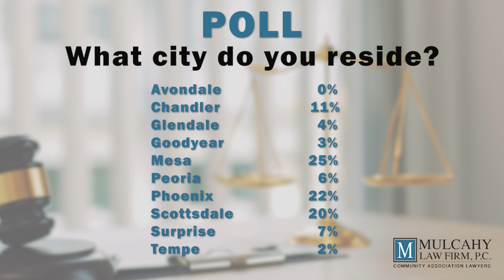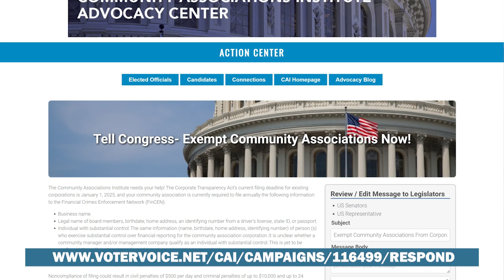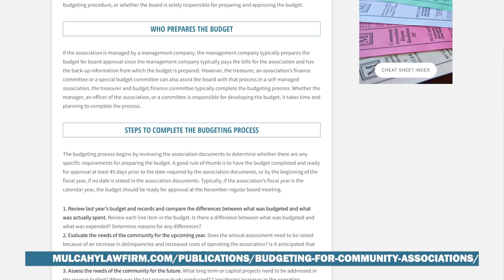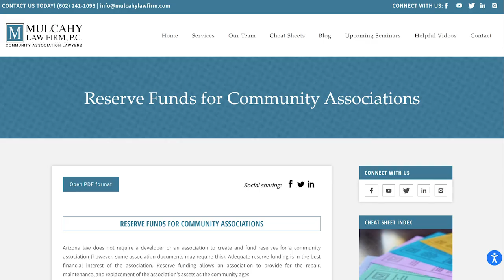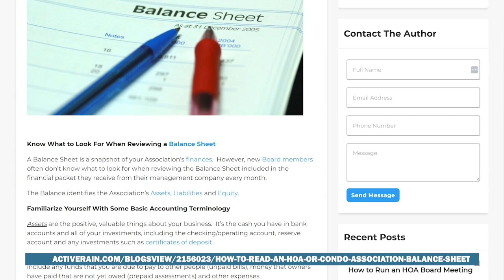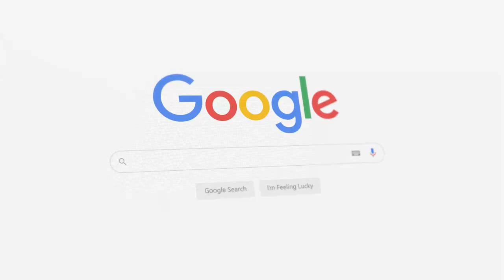Virtual Class 7: Amending CC&Rs and Implementing Rental Restrictions & Budget Planning (Jul 16 2024)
Topic - Amending CC&Rs and Implementing Rental Restrictions & Budget Planning

00:00 Open
00:48 Class Topic
02:03 Neighborhood Services
02:18 Beth Mulcahy, Esq.
03:48 Polls
04:06 Legislative Update
04:50 General Effective Date of New Laws
05:47 HB2119 Homeowners Associations; Fees;
Related Parties
06:58 HB2141 Condominiums; Interior Improvement;
Approvals
08:34 HB2648 Condominiums; Planned Communities; Lien;
Assessment
15:01 HB2662 Homeowners' Associations; Meeting Agendas
16:09 HB2698 Planned Communities; Declarant Control
16:43 SB1016 Homeowners' Associations; Flagpoles
17:17 SB1432 Unlawful Restrictive Covenants; Uniform Act
18:23 SB2720 CASITAS/ADUs
19:43 HB2325 CHICKEN COOPS
23:38 Poll Results
24:42 Corporation Transparency Act
28:57 Amending CC&Rs
30:16 The most common reasons for amendments:
32:18 A Five Step Plan for Amending Documents
45:31 Rental Restriction Amendments
48:26 Budget Planning
50:22 Who Prepares the Budget?
50:42 Sample Budget
51:05 Key Points on Association Budgets
51:27 Steps To Complete The Budgeting Process
1:01:40 Upcoming Events & Classes
1:03:23 Tell us what you think
1:04:09 Close and Copyright 2024

Tell Congress- Exempt Community Associations Now!
What is a Community Association?

Mulcahy Law Firm, P.C.
3001 East Camelback Road, Suite 130
Phoenix, Arizona 85016